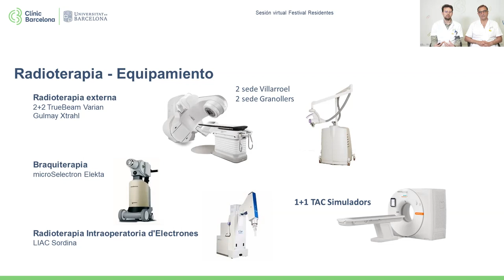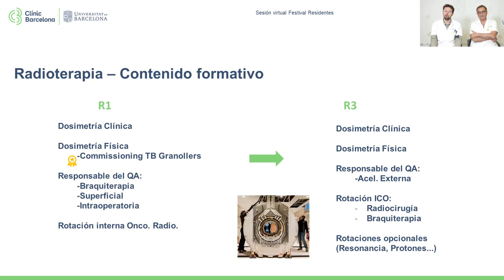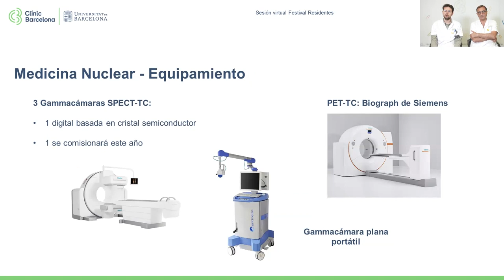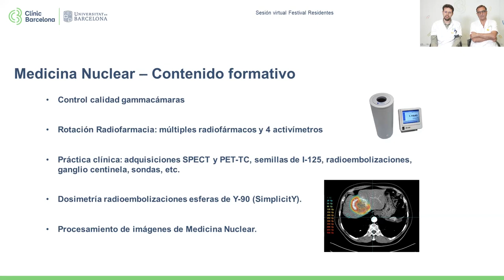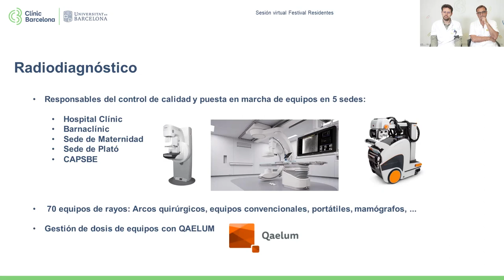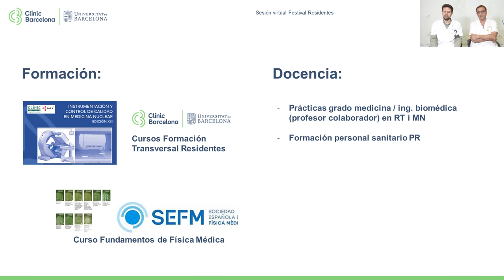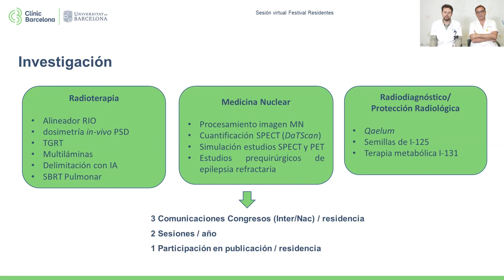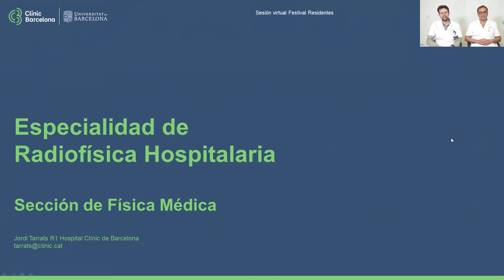CLÍNIC Resident Festival 2023 | Radiofísica Hospitalaria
Jornada de puertas abiertas de la especialidad de Radiofísica Hospitalaria.

Jornada de portes obertes de la especialitat de Radiofísica Hospitalària.